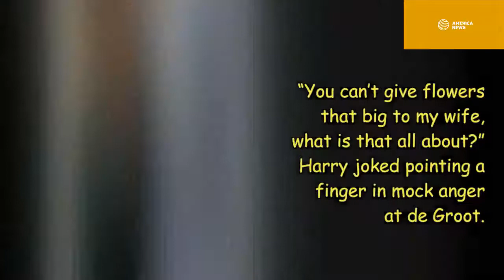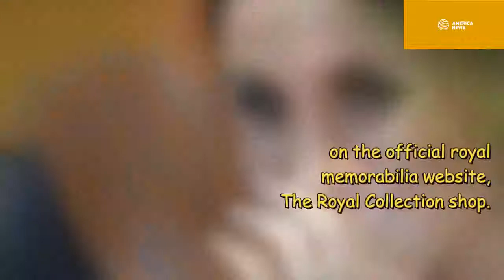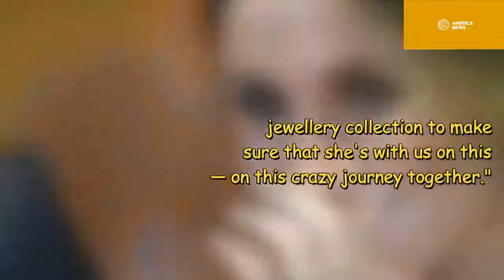The Signs And Clues We All Missed About Meghan Markle Pregnant